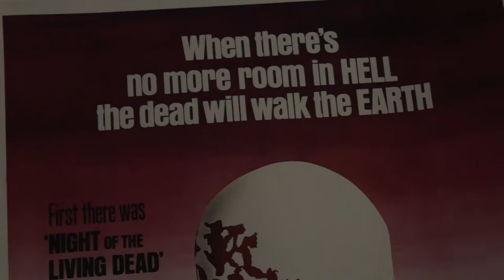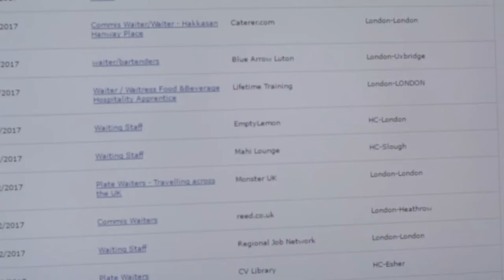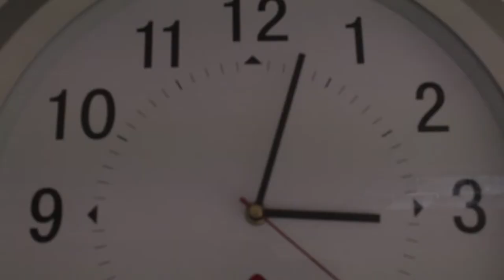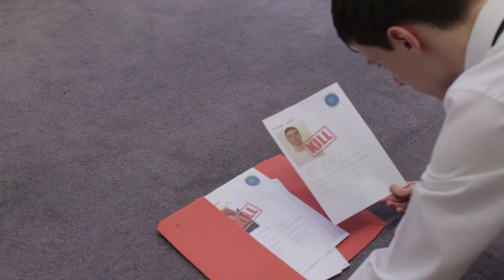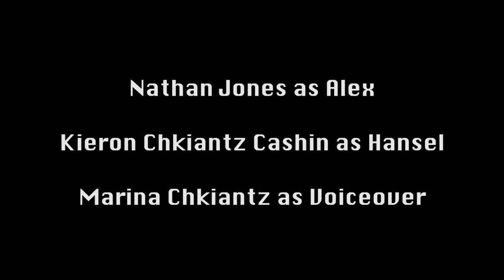For a Better Tomorrow (Kingston College Student Short Film)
A student film made at Kingston College on an Access to HE Media course. Feedback is appreciated. Due to this being a college project, we had to follow a strict deadline. Therefore, the edit lacked as there is next to no colour grading and a rushed soundtrack so please take into consideration!